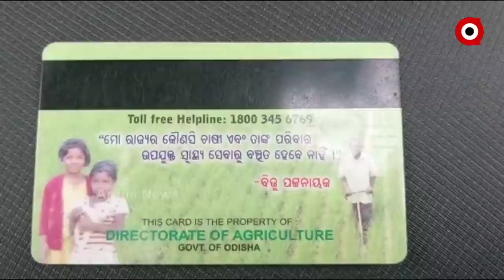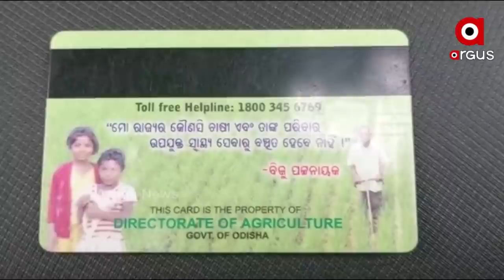ମେଡିକାଲରେ କାମ ଆସୁନି ବିଜୁ ସ୍ବାସ୍ଥ୍ୟ କାର୍ଡ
ରୋଜଗାର ବୟସରେ ମାଡ଼ିବସିଲା ରୋଗ । ଏବେ ଘରେ ପଡିରହିଛି ଘରର ରୋଜଗାରିଆ ପୁଅ। ଏହେଉଛନ୍ତି କଟକ ଶଙ୍ଖାମେରୀ ଗାଁର ରଶ୍ମି ରଞ୍ଜନ ମହାପାତ୍ର । ୩୧ ବୟସର ରଶ୍ମି ଗତ ମେ ୧୯ ତାରିଖରେ ବିବାହ କରିଥିଲେ ହେଲେ ଦୁଇ ମାସ ତଳେ ହଠାତ ମାଡି ବସିଲା ଦୁଃଖର କଳାବାଦଲ ।